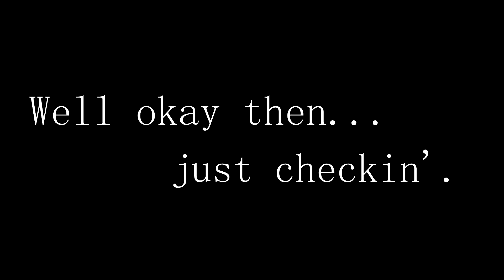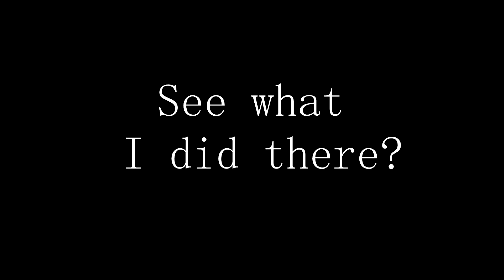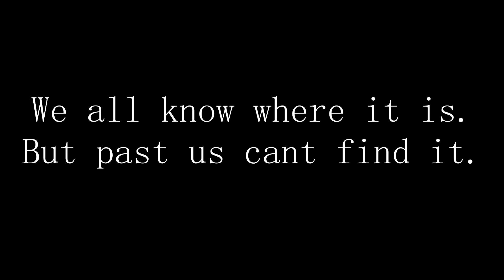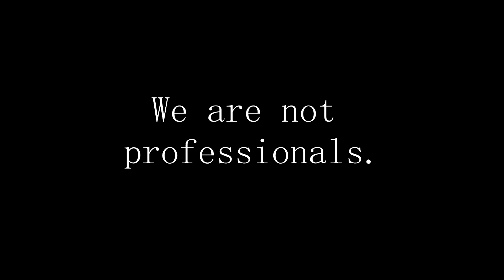Wait, What Did He Say? | OctoDad: Dadliest Catch (Part 1)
*Blurp*! *Gurgle*! *Gurgle*! *Blub*!. Thats octopus for "I'm amazed you came back to watch these two."